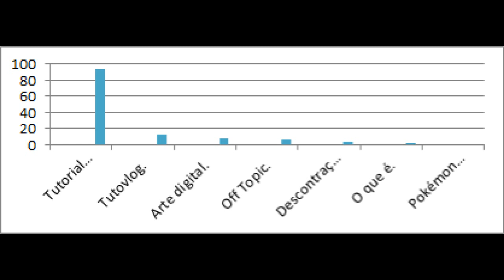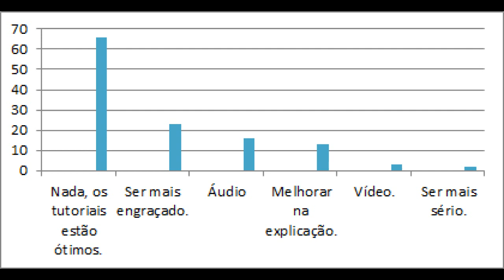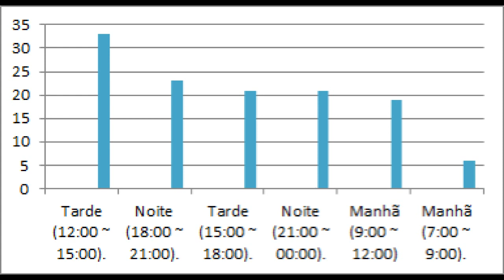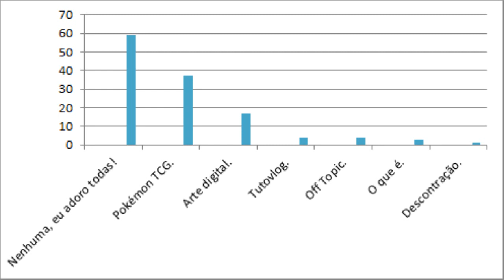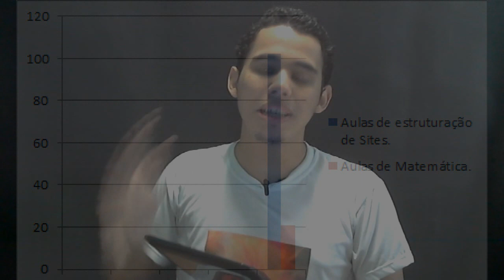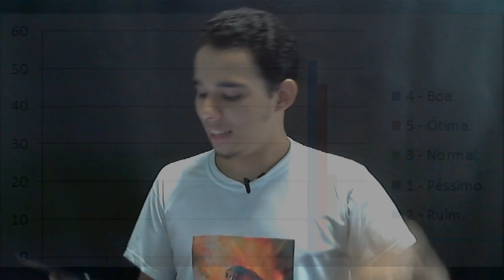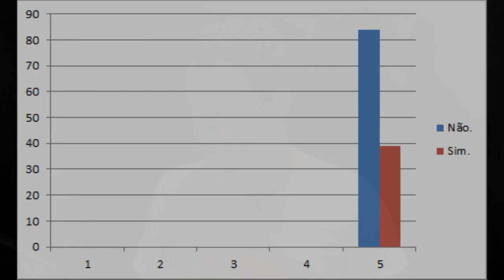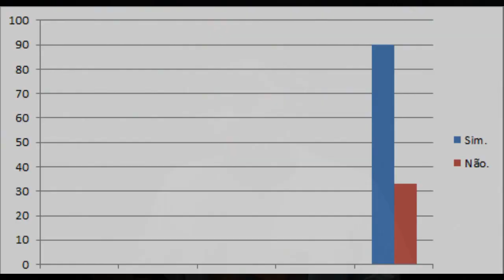Resultado da enquete - Mudanças no canal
Resultado da enquete feita no meio de dezembro de 2013 para melhorar o canal.